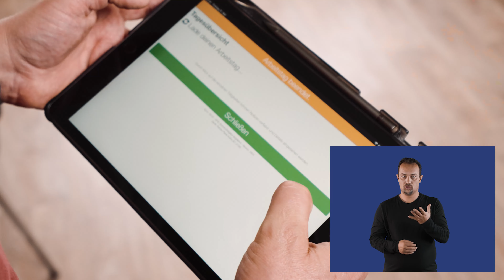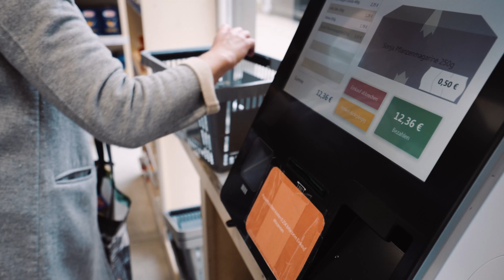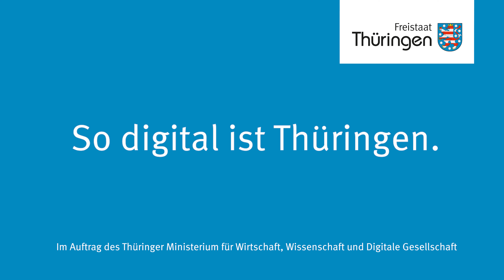So digital ist Thüringen – Digitales Leben auf dem Land (Hörfassung)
Gerade auf dem Land verbessert die Digitalisierung die Lebensverhältnisse der Bürgerinnen und Bürger enorm. Zahlreiche verschiedene Thüringer Projekte zeigen die Innovationskraft des Landes und der vom Freistaat geförderte Breitbandausbau ermöglicht eine neue Dimension der Kommunikation.

"So digital ist Thüringen" – die Videoreihe wird durch die Digitalagentur Thüringen im Auftrag des Thüringer Ministeriums für Wirtschaft, Wissenschaft und Digitale Gesellschaft umgesetzt und stellt Initiativen, Projekte und Leistungen des Freistaats Thüringen im Bereich Digitalisierung leicht zugänglich und gut verständlich vor. In Form dieser abwechslungsreichen Videoreihe, sollen Bürger*innen und Unternehmen lebhaft mehr über die Thüringer Strategie für die Digitale Gesellschaft sowie deren Projekte erfahren und eine Art multimediale Wissensdatenbank zu relevanten und aktuellen Informationen entstehen.